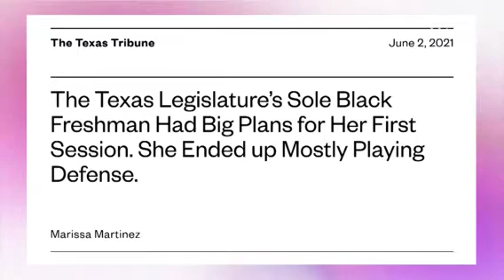VICE News: Fighting Texas Voter Suppression with Rep. Jasmine Crockett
VICE News and Revolt TV cover State Representative Jasmine Crockett's fight for voting rights in Texas: the hardest state to vote in America.